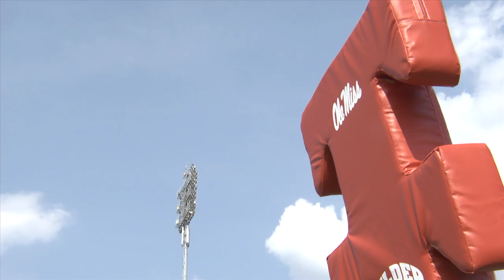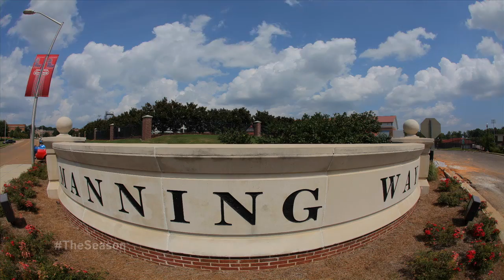THE SEASON: Ole Miss Football - Episode 4 (2013)